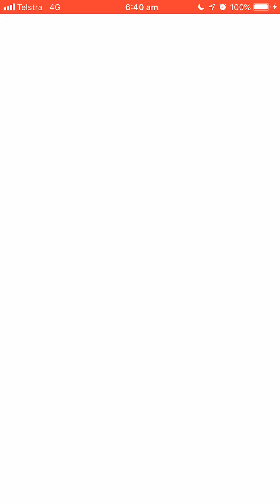Pokémon Go - Level 3 Raid - Skarmory